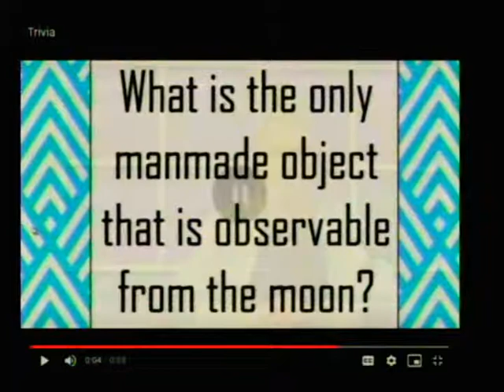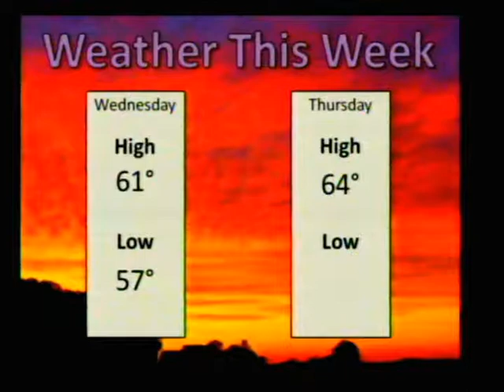PHS News Today, Tuesday, February 5, 2019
Editor: Madison Collins